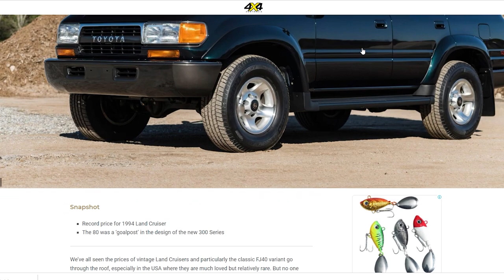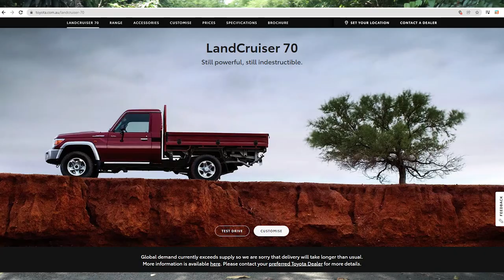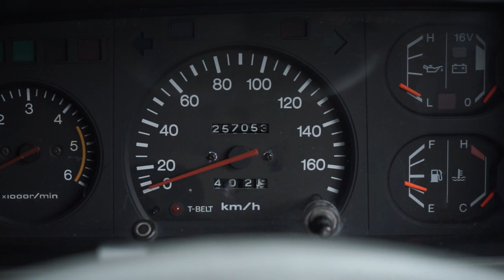LAND CRUISER 78 TROOP CARRIER 2000 (FEAT. JEJELOGY)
As-salamu ‘alaykum!

Land Cruiser merupakan salah satu tipe mobil Toyota yang legendaris, dengan basis penggemar yang juga banyak sehingga membuat demand akan mobilnya melebihi supply dari pabrikan. Kali ini, Garasi Iman kedatangan salah satu Land Cruiser 78 Troop Carrier tahun 2000 dan langsung kami pakai untuk offroad tipis-tipis bareng suhu-nya, Mas Jeje @Jejelogy . Penasaran seperti apa mobil tua seharga 1 Milyar ini?

Dito & Diandra